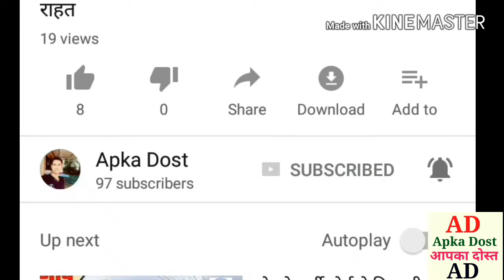MPPEB: ग्रुप-4 की परीक्षा से पहले।योग्यता ही बदल दी।apka dost।MPPEB: Changed the merit before group-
MPPEB: ग्रुप-4 की परीक्षा से पहले।योग्यता ही बदल दी।MPPEB: Changed the merit before group-4 exam. Apka dost।